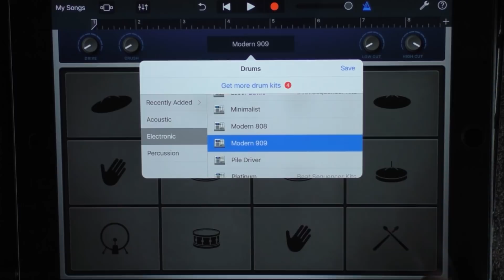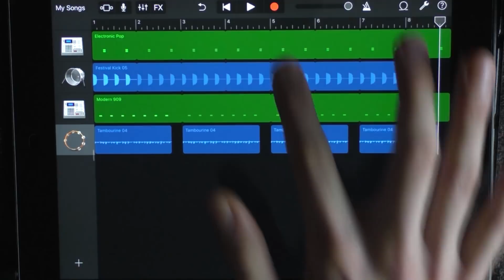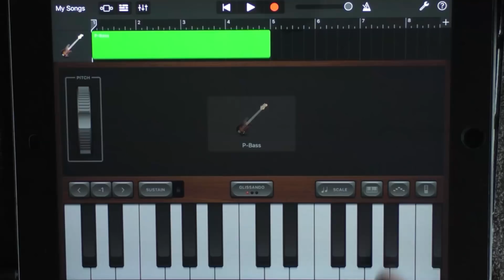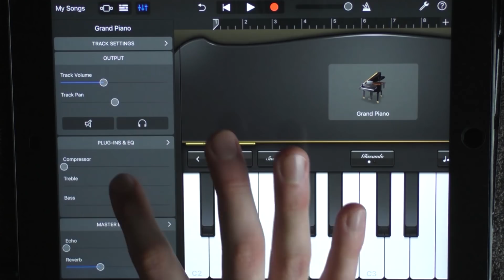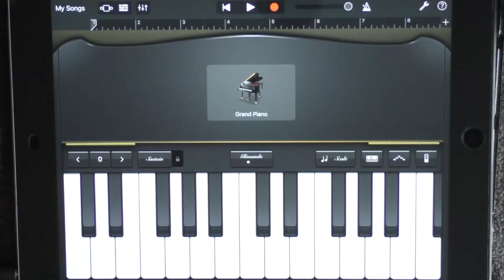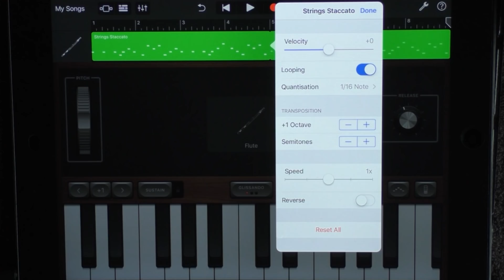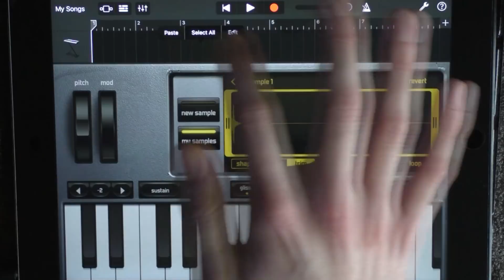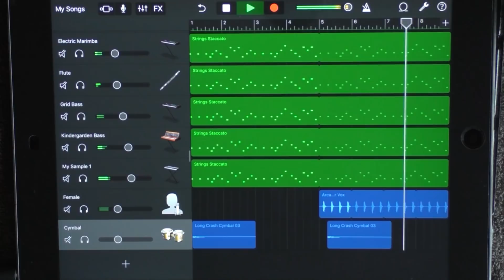How to make a DROP like Galantis in Garageband (iPad & iPhone)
Learn how to make a drop in the style of Galantis in Garageband on your iPad or iPhone!